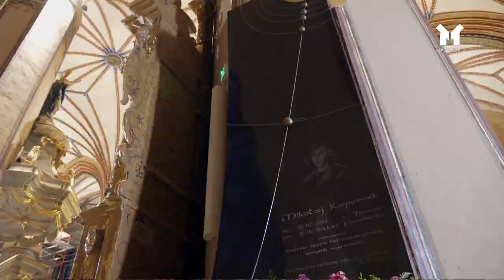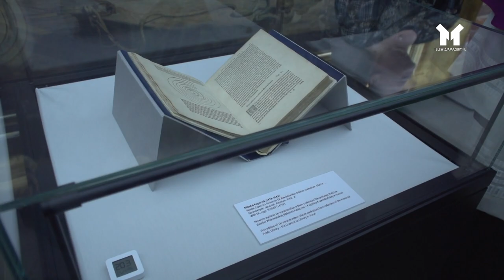Frombork - ARCYBISKUPI O KOPERNIKU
W roku kopernikowskim mamy rocznice 550 urodzin Mikołaja Kopernika i 480 rocznice jego śmierci. W archikatedrze we Fromborku odbyły się centralne obchody. Tu pozostało większość śladów jego aktywnego życia. Tu również został pochowany.